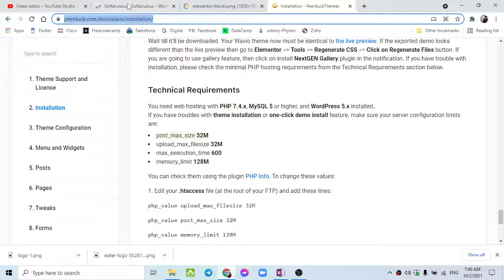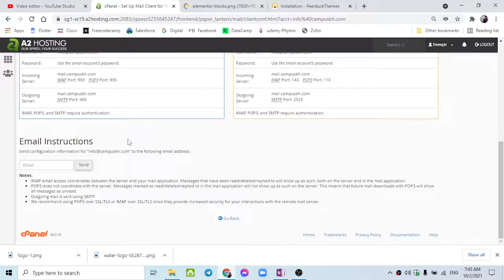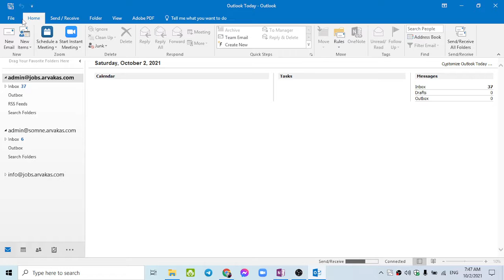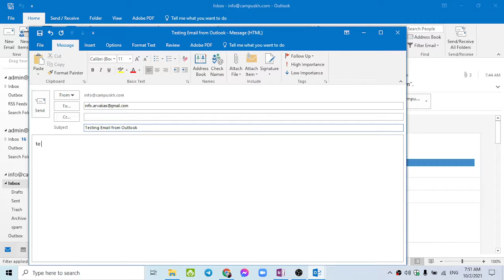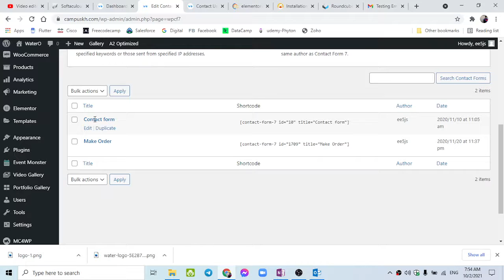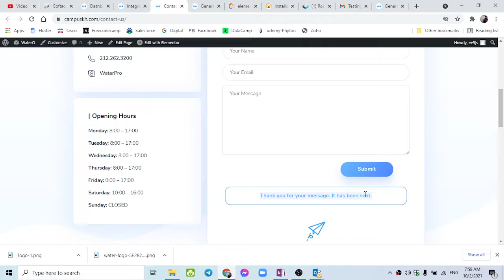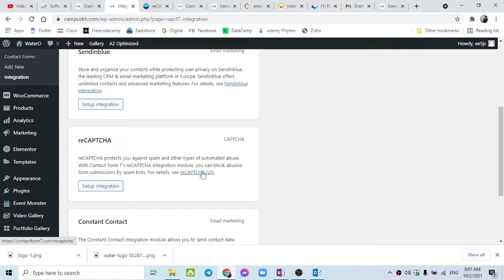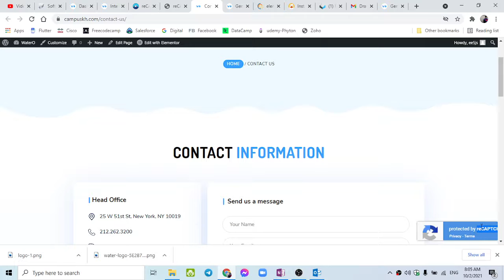3.1 ការបង្កើត Business Email តាម Webmail និងដាក់ Contact Form លើវិបសាយ